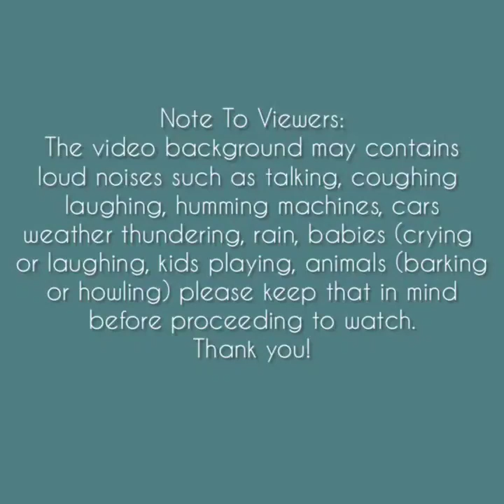Asmr | REQ Soft 'n Dry Ice Shavings Eating Sounds [Solo: 128] Compilation